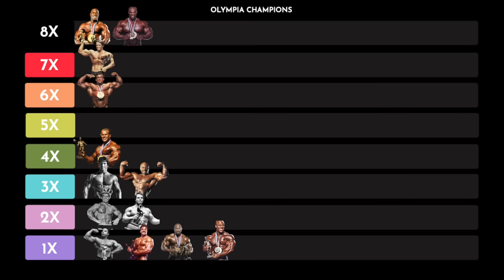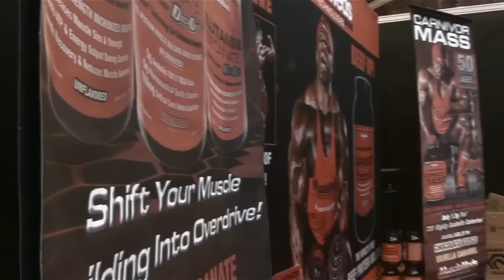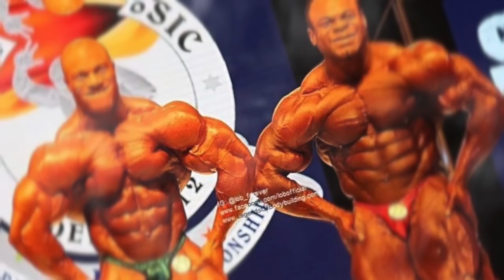Phil Heath vs. Kai Greene: The Most Heated Rivalry In Bodybuilding History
The Phil Heath and Kai Greene rivalry has gone down as one of the greatest rivalries in the history of bodybuilding. While Kai and Phil were different in personality, the intensity and passion that they brought to the stage was very much equal.

With that intensity and passion came the birth of an all-time great rivalry, that created some of the most highly anticipated Olympia showdowns in the sports history.

In this retrospective let's go back and relive the Phil Heath and Kai Greene rivalry...one of the greatest rivalries in the history of bodybuilding.